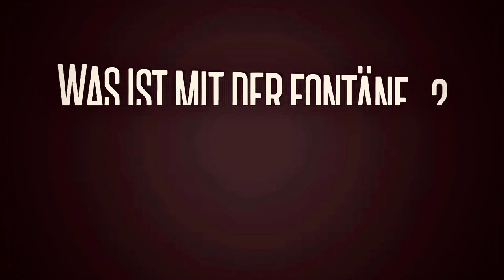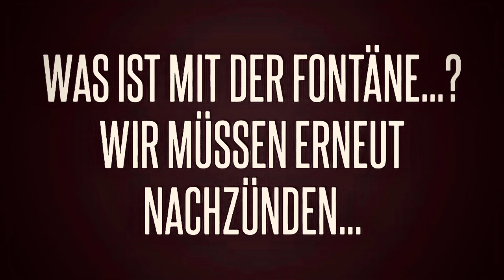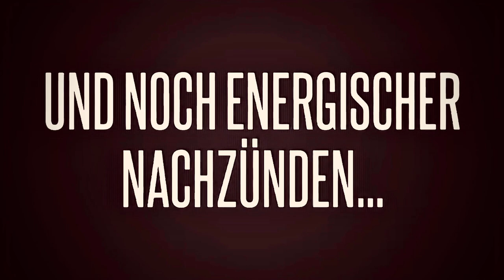KFW Nr.1 - Krieg der Welten | 0,3*2